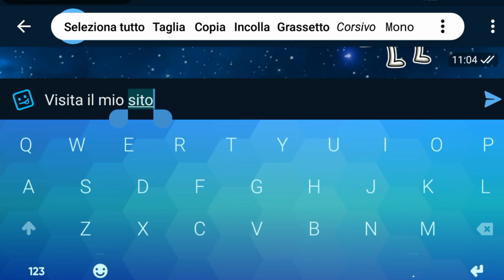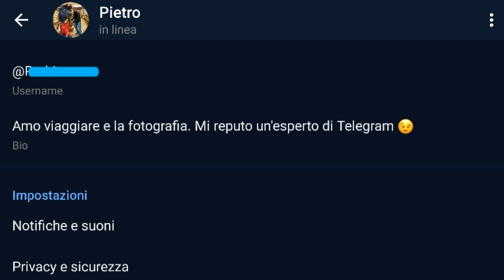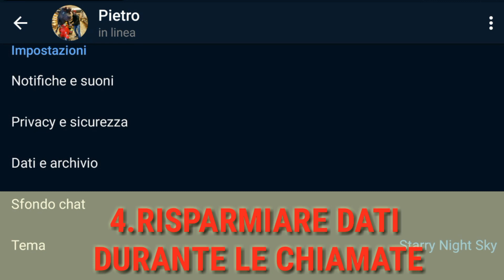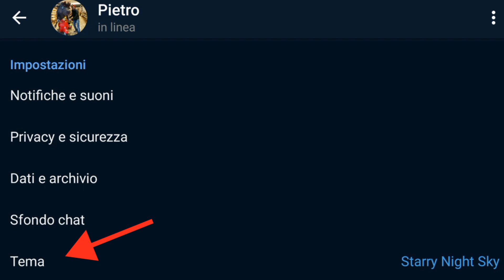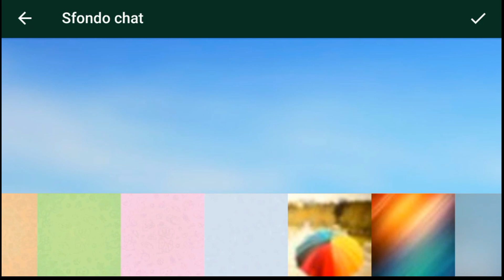5 trucchi per Telegram (creare un tema, notifiche popup, aggiungere link...) parte 2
Altri 5 trucchetti per sfruttare le potenzialità dell'app. Per dubbi o domande commenta qui sotto 😉

📌 Quello che vedrai nel video:
00:00 Introduzione
00:16 Creare un link
00:56 Creare un username e condividerlo
01:35 Attivare notifiche popup
02:12 Risparmiare dati durante le chiamate
03:00 Creare un nuovo tema